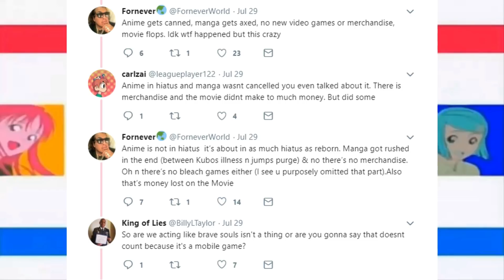The Oppressive & Toxic Fandom Ignorance VS The Loyal Fanbase Anticipating The BLEACH Anime Return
This has to be said. And it's about time i say it. Hopefully with this. I can enable myself to move on and support Bleach even further with all of you. We all want the anime back, but what is the cause of it missing for so long? Let hell rain down on my channel for what i say in this video. I don't care what some of them think or say. I am supporting this series! Either you are on board, or you can go away entirely.

SIGN THE BLEACH ANIME RETURN PETITION!